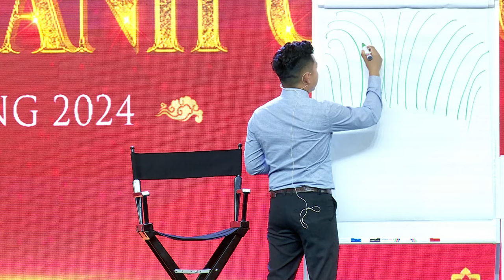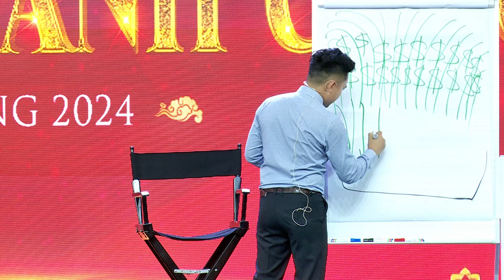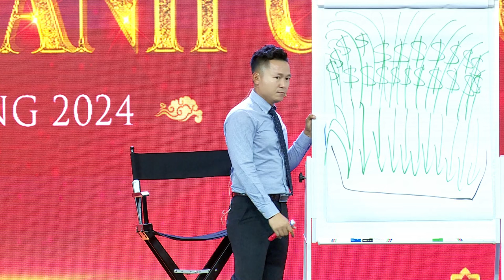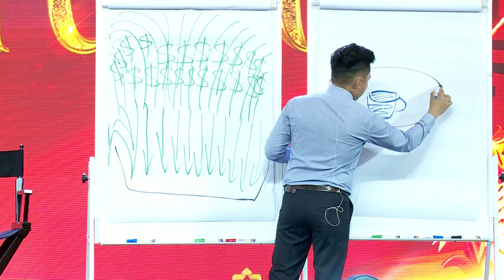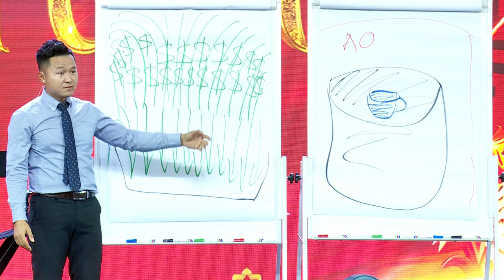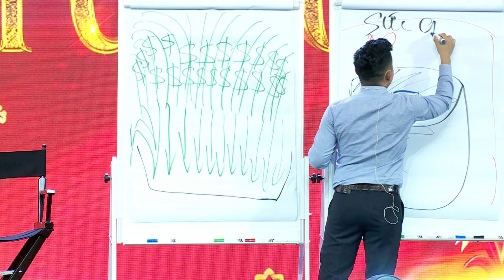Đây là lý do vì sao bạn làm mãi nhưng không có tiền | Nguyễn Xuân Nam Official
Zalo: 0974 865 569 - Thầy Nguyễn Xuân Nam
Hotline 1: 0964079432 - Lê Sơn - Trợ Lý Thầy Nguyễn Xuân Nam
Hotline 2: 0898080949 - Trung Kiên - Trợ Lý Thầy Nguyễn Xuân Nam